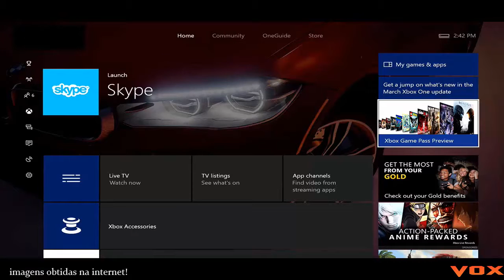Xbox Game Pass - Xbox One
Novidade Para os Gamer da Plataforma Xbox One. Game Pass Vem aí,  e Vai contar com um Catálogo recheado de Jogos.